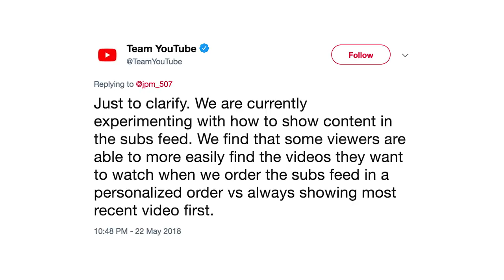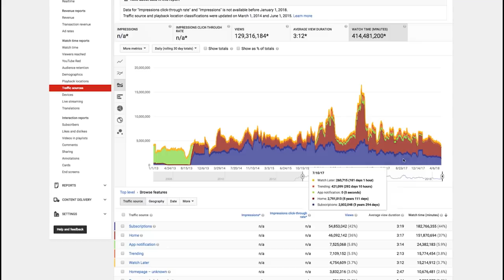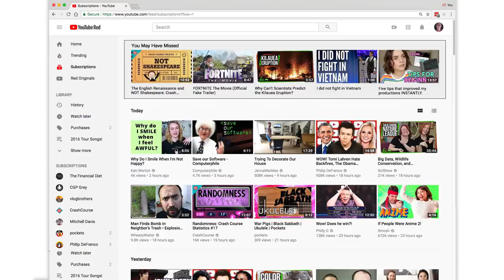Please Unsubscribe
Because they are the only place (aside from our channel pages) where audiences are guaranteed to see our videos, YouTubers are understandably very protective of Subscriptions. It's a very important product and it drives a lot of traffic. But that hasn't prevented YouTube from messing with sub boxes. Why? And is that OK? Let's explore!